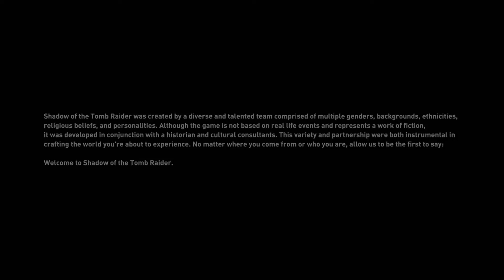Shadow of the Tomb Raider_ Opening